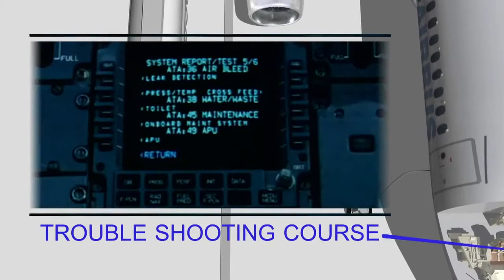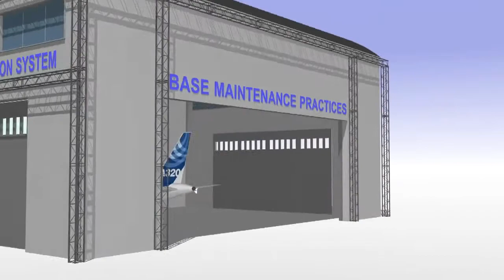【エアバス】メンテナンストレーニング紹介ビデオ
「エアバス」には、様々なメンテナンスの研修コースが設けられています。
そして、その研修コース別に紹介しているビデオです。